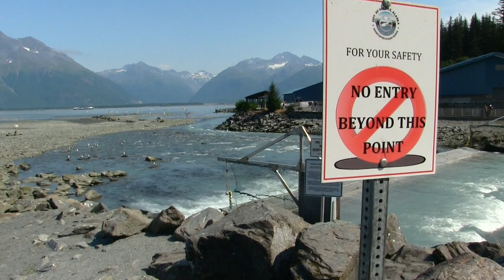Salmon fishing in Valdez Alaska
Fishing for pink salmon with fly rods in Valdez is one of my favorite types of fishing. Enjoying the scenery and the fishing!